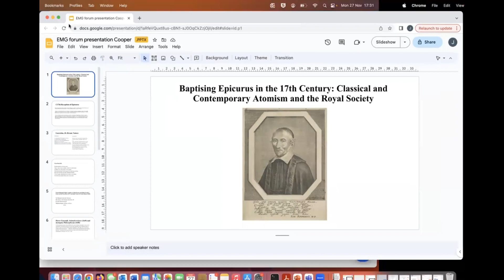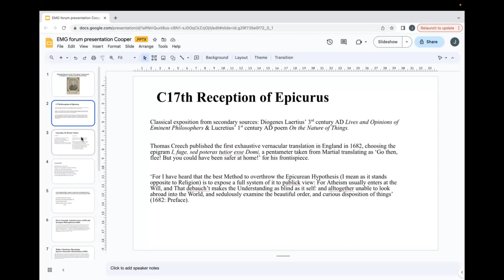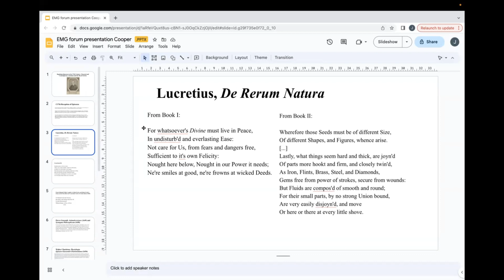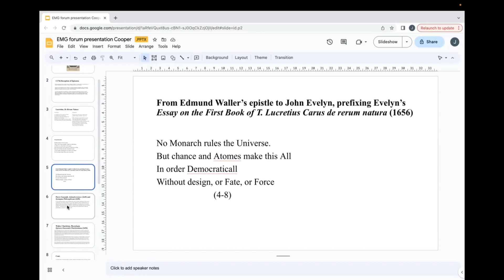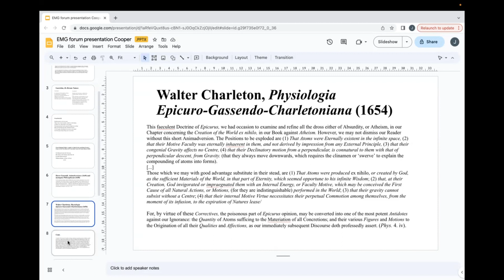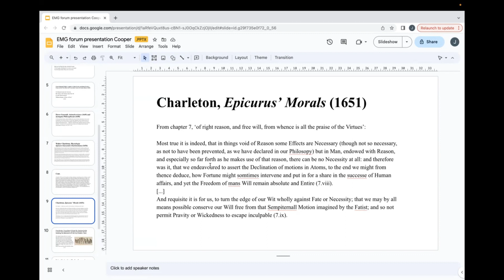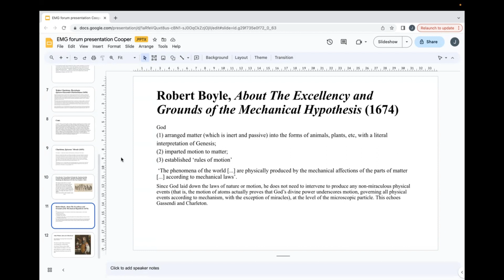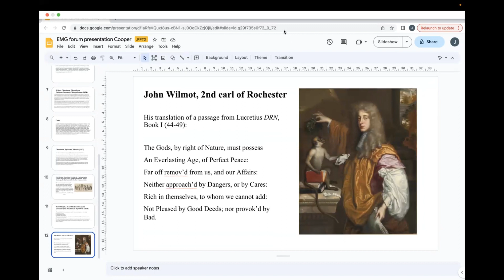Lecture V - Jane Cooper, Baptising Epicurus in the Early Enlightenment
Baptising Epicurus in the Early Enlightenment: Christian Atomism and the Royal Society

I will discuss the Christian Atomism of the natural philosophers Walter Charleton, Robert Boyle, and Pierre Gassendi, who sought to fuse the Christian view of the providential God with the mechanical philosophy of the 17th century, in the context of burgeoning reception of the Epicurus in Europe. I will investigate the scientific as well as ethical arguments of the Christian atomists, looking in particular at Boyle's corpuscularianism and Charleton's influential treatise Epicurus' Morals (1656). In a time of great suspicion surrounding the Epicurean philosophy, which was frequently vulgarised by its opponents in the Church in England, Christian atomism characterised the fusion - often highly experimental - of scientific and religious ideas in the early Enlightenment.

Jane Cooper is an Examination Fellow of All Souls College, Oxford and a DPhil candidate at the University of Oxford in English. Her thesis focuses on sublime poetics and natural philosophy in England, 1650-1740. Her research interests include satire, heresy, and the reception of Lucretius in early modern Europe.